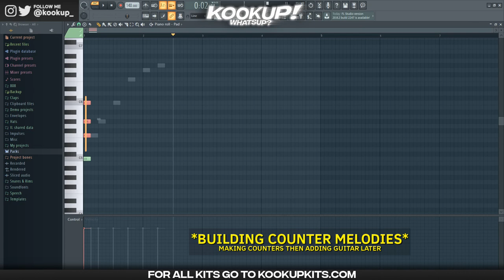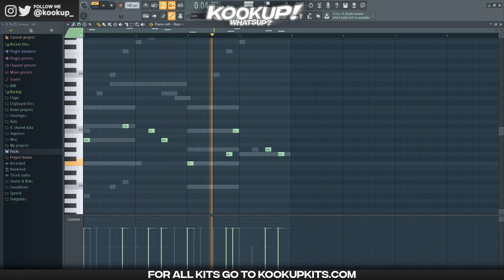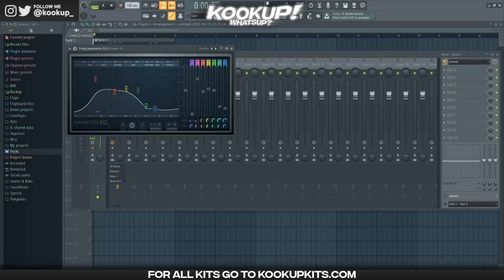HOW TO MAKE WHEEZY LATIN GUITAR TYPE MELODIES! ( Melody Cheatcodes Pt. 5 In FL Studio )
Melody Cheat Codes to improve your melodies!

Mic: Presonus PM2
Guitar: Takamine GC1 NAT
Flute: Dizi Flute in the key of D